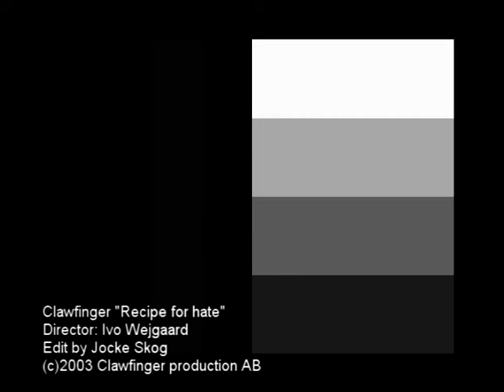Clawfinger - Recipe For Hate [Official Video]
Shot in Zurich 2003 and was so cheezy that Jocke decided to re-edit the video into a performance clip instead.